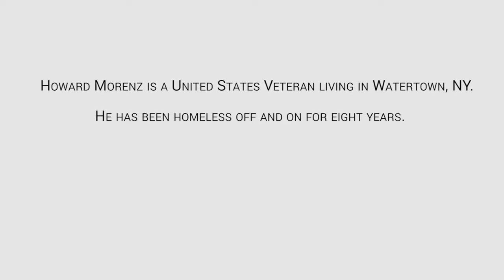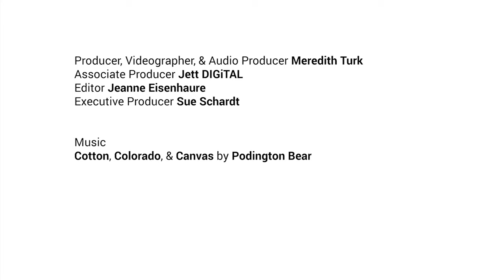Day by Day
Howie Morenz lives in Watertown, NY. He's been homeless off and on for eight years. He recently found public housing in Watertown's downtown. As a veteran, he says his military training helped him live outside. Morenz gives a tour of his life in Watertown, where many may never visit.